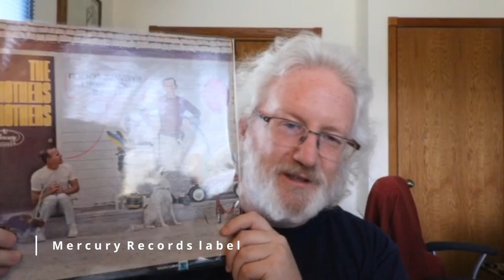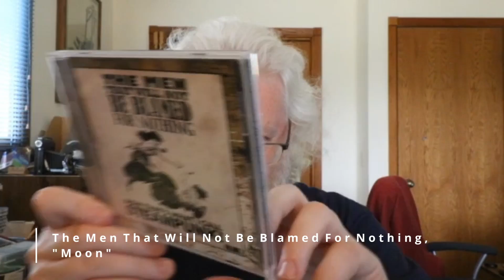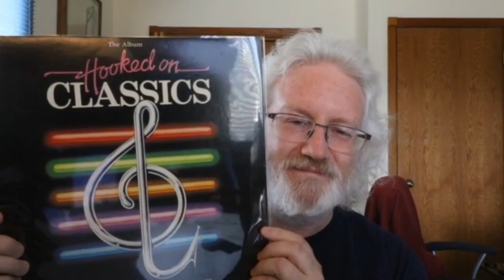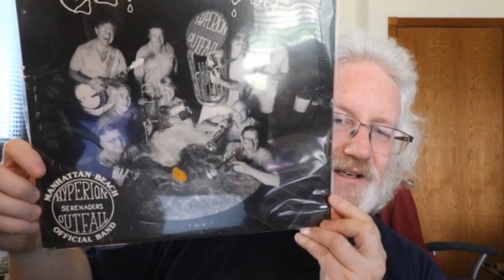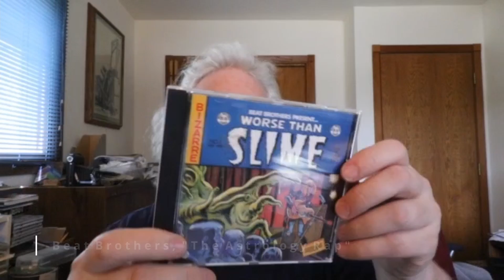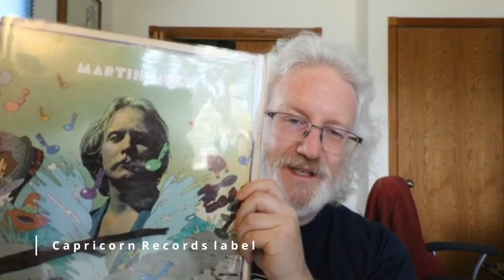VC thread - celestial bodies and the Zodiac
This is my (pretty late) thread response to Downunder Tuneage showing items in my collection that relate to celestial bodies and the Zodiac

timestamps:
0:00 - intro
0:31 - Sun
0:43 - Mercury
1:00 - Venus

1:12 - Earth
1:28 - our moon
1:56 - Mars
2:16 - Jupiter
2:37 - Europa (one of Jupiter's moons)
3:00 - Hyperion (one of Saturn's moons)
3:40 - Styx (one of Pluto's moons)
4:06 - astrology
4:41 - Cancer
4:58 - Capricorn
5:12 - wrap up
5:22 - end card